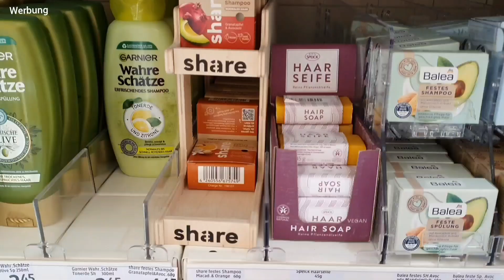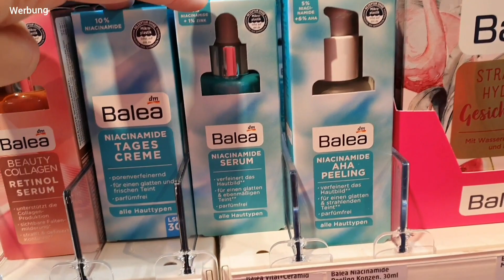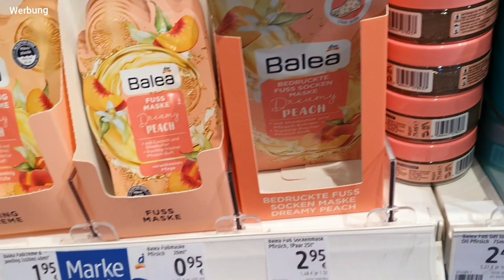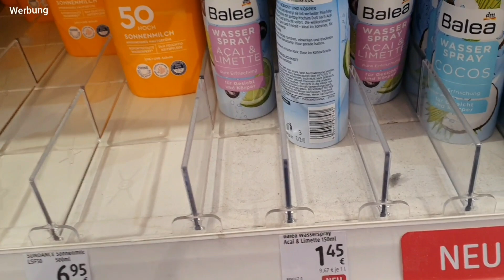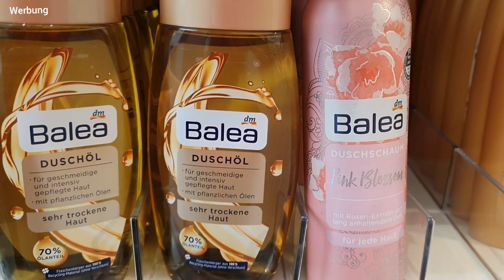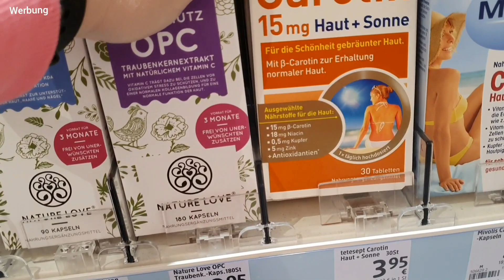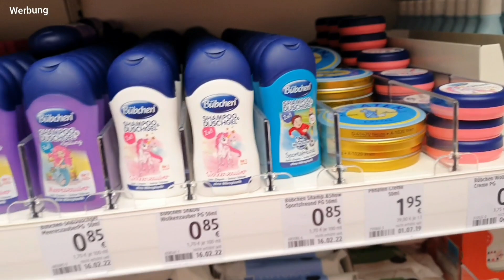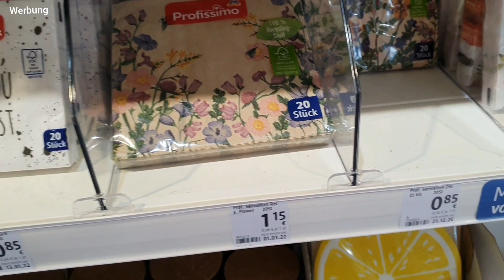DM Live Shopping Haul | Juni 2022 🌞| Neuheiten ❤ | Shivashakti8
💕💗 ⇓ Weitere Infos ⇓ 💗💕

Huhu Shiva Crew 🥰

Heute nehme ich Euch wieder live mit zu DM und wir gehen ein wenig shoppen. Ich zeige Euch viele Neuheiten und was ich noch alles so interessantes finde.
Nun wünsche ich Euch ganz viel Spaß mit dem Video 💗
Habt Ihr Lust auf mehr Live Hauls ? Dann → 👍🏻👍🏻👍🏻 👍🏻👍🏻👍🏻 😜

Werbung - unbezahlt

                                  Uploadzeiten:

 💖  NEUE VIDEOS IMMER DONNERSTAG & SONNTAG 19 UHR 30 💖

Schreibt mir gerne Euer Feedback zu meinem Video in die Kommentare!

📦 💌 Für Pakete →: (DHL Packstation)

Nina Früchtenicht
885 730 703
Packstation 270
22043 Hamburg

Musik Intro/Outro vom Programm Intro Maker:
Musiker: LiQWYD
Videoschnittprogramm: Video Maker